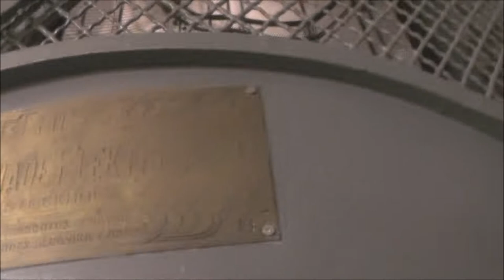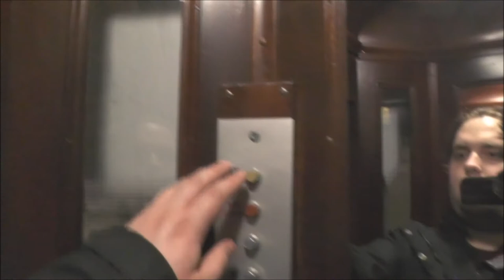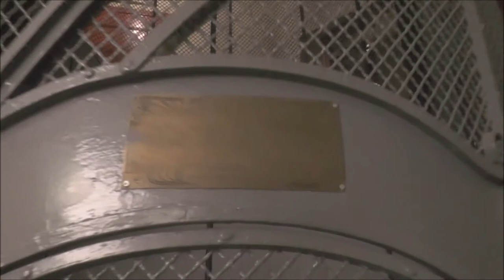Nya Förenade Elektriska (Modded) Traction elevator @ Birger Jarlsgatan 125, Stockholm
Manufacturer:
Installation year:
Current moderniser:
Latest modernisation year:
Serial Number:
Capacity: _Kg (_lbs.) - _ Persons
Floors: _ =

Location: Birger Jarlsgatan 125, Stockholm (Vasastan) SWEDEN!